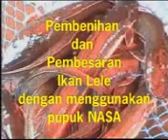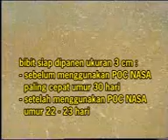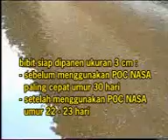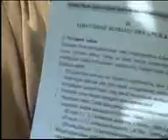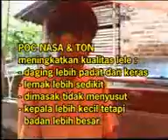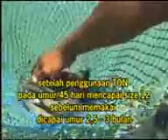Rahasia Budidaya Lele 40 Hari Panen 081225244539 PIN D3136965